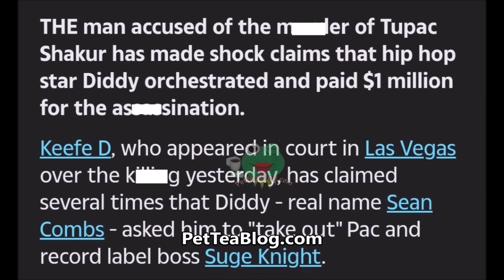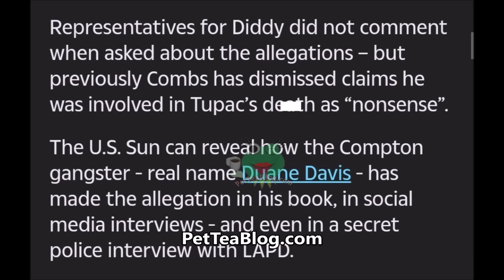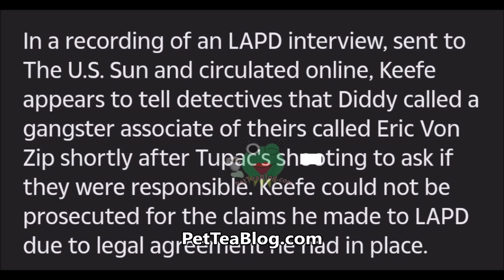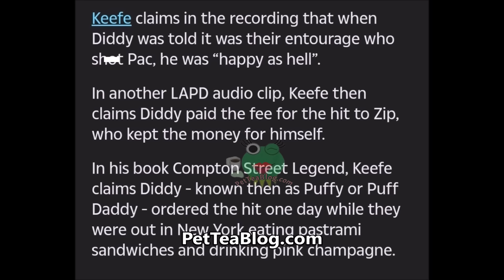Diddy Paid $1 Million to have TUPAC KiIIed Exposed! 50 Cent Reacts "Damn You Lined Pac? LAWYER UP!"☕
Diddy is in the hot seat and the man Arrested for taking Tupac Shakur's life, Duane Davis aka Keefe D confirms and confesses again in court that Sean Combs known back then as Puffy or Puff Daddy is the man responsible for deleting the legend 2 Pac after the HIT EM UP diss (& music video) made him mad. He explained in detail how they met up for dinner in New York in the 90s and had pink champagne to discuss how he would take out the rapper and the record label boss Suge Knight who he was "Afraid & Scared" of so he put the "price on their head" and was "happy as hell" after he was hit by Eric Von ZIP! Which he is heard in an LAPD audio saying. 50 Cent reacts and warns Puff that he should get an Attorney because things can get sticky (even 27 years later) 👀